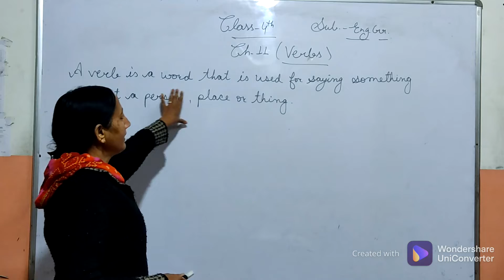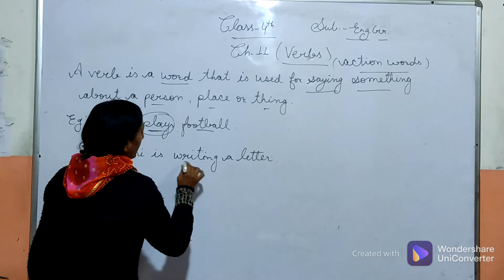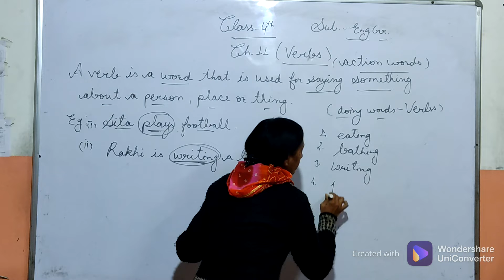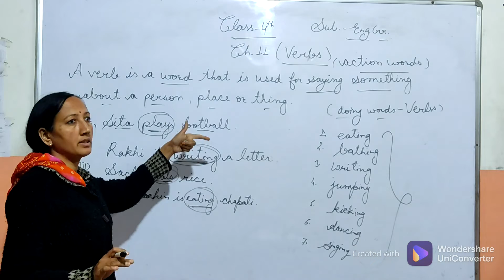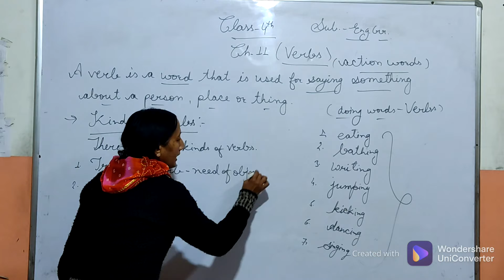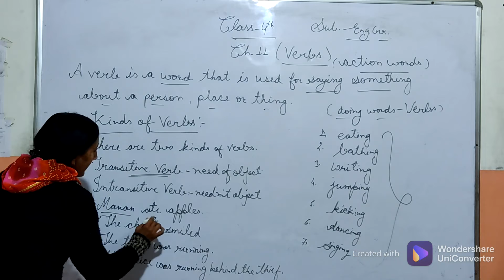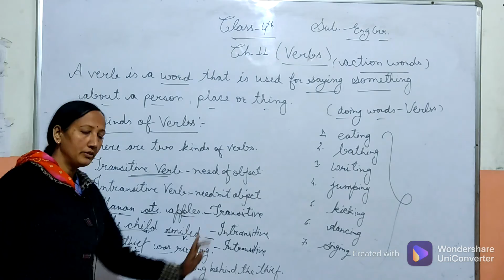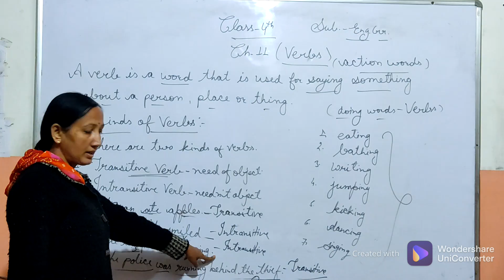Class 4th English